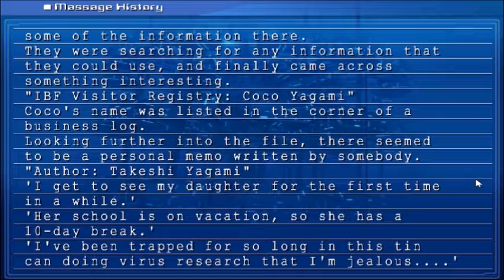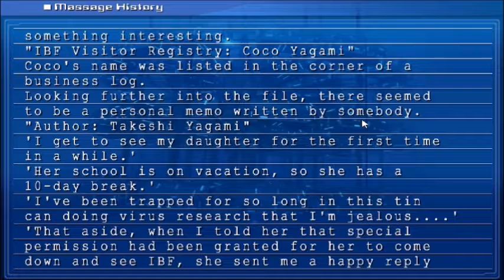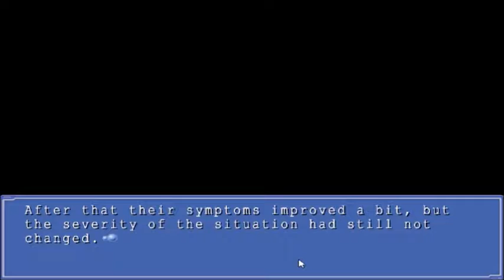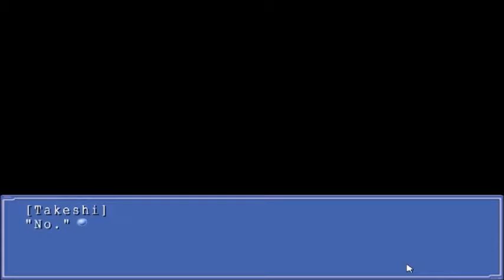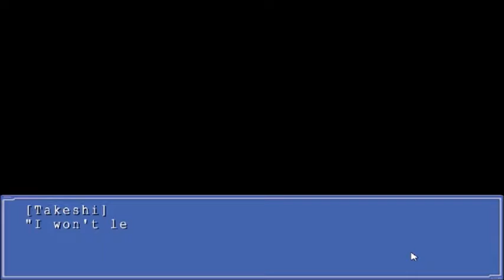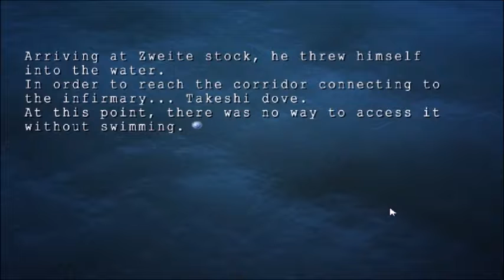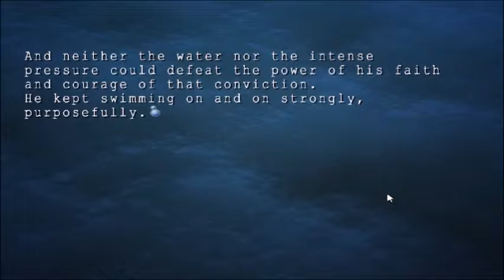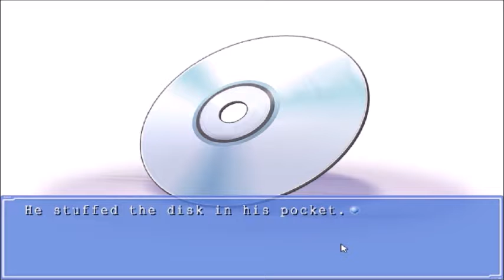T.Y. [Part 115] Ever 17 The Out of Infinity Blind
Toddlers Yodeling.

Ever 17 was made by the same creator as the Zero Escape series of games, all of which I have completed blind LPs of that can be found here: